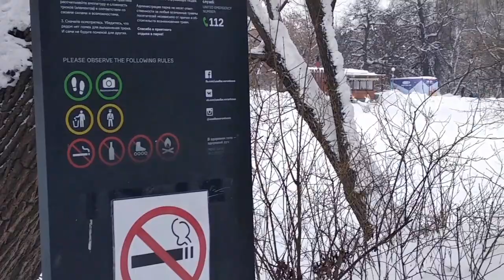Хождения по Москве. Воронцовский Парк Зимой. Почему мой сын не болеет?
Прогулка по Воронцовскому парку в конце февраля...

▬▬▬▬▬▬▬▬▬▬ஜ۩۞۩ஜ▬▬▬▬▬▬▬▬▬▬▬▬▬▬
▬▬▬▬▬▬▬▬▬▬ஜ۩۞۩ஜ▬▬▬▬▬▬▬▬▬▬▬▬▬▬
Еще больше интересных и полезных видео: